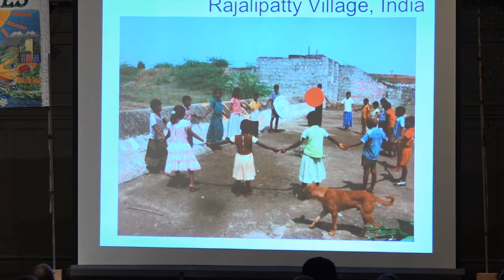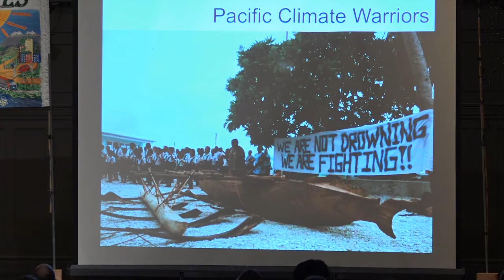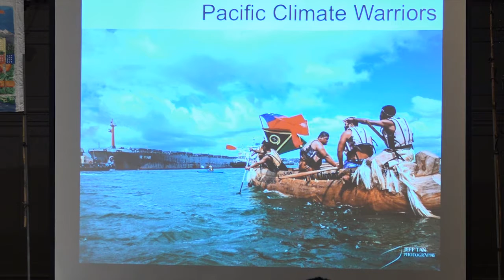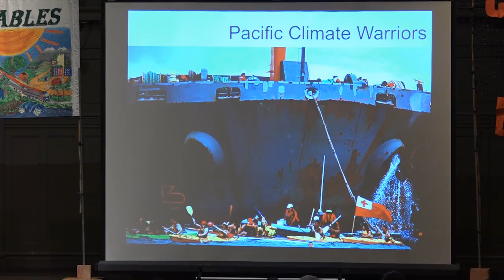Bill McKibben: Keeping Fossil Fuel Underground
Last year saw the hottest recorded temperatures on the planet and this May, the worldwide Break Free movement is responding. This mobilization will demonstrate opposition to fossil fuels, and express the need to keep coal, oil, and gas in the ground. In advance of this event (and because one of the five U.S. actions is taking place in Washington) author and activist Bill McKibben will offer an update from the global frontlines about the fights that’ll determine just how overheated the earth will get. He’ll also touch on the “unparalleled evil” of Exxon, and why lobbying leaders to shut down fossil fuel projects and supporting climate change solutions is crucial for the future of the planet.

Thanks to 350 Seattle & Seattle Town Hall
Recorded 4/4/16